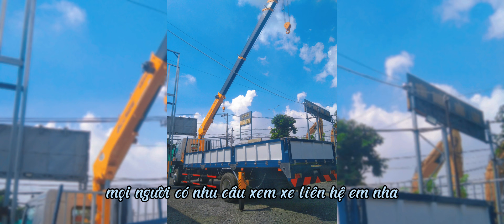Xe tải Chenglong haiau gắn cẩu SooSan: sơ lược nét đẹp và cấu tạo ??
✅Xe Chenglong 2 chân gắn cẩu SooSan 5 tấn
 +Xe đóng mới 2023.
 ✅Kích thước lòng thùng: 7.450 x 2350 x 650mm
 ✅ Cần cẩu SOOSAN- SCS525- 5 tấn nhập khẩu trực tiếp từ Hàn Quốc
Xe cơ sở: CHENGLONG LZ5185 - Mới 100%- Năm sản xuất:2023, Nhập khẩu - Loại động cơ: Diesel – YC6JA200-50, 4 kỳ, 6 xi lanh thẳng hàng, tăng áp. - Dung tích xy lanh: 6870 cm3 - Công suất lớn nhất: 147 kW/ 2300 v/ph - Tải trọng : 6.970 (kg) - TRỌNG LƯỢNG TOÀN BỘ: 16000 (KG)
 - Nhãn hiệu – số loại: SOOSAN-SCS525 - Xuất xứ: Hàn Quốc, mới 100% - Sức nâng lớn nhất/tầm với: 5,3 (tấn) / 2,0 (m). - Sức nâng nhỏ nhất/tầm với: 1,0 (tấn) / 13,2 (m) - Chiều cao nâng móc: 15.5 (m). - Bán kính làm việc: 13,2 (m).
 Trụ sở: 45 Đường số 1, KP3, P. Phú Hữu, TP Thủ Đức, Thành phố Hồ Chí Minh
Showroom: 915, QL 1A, P. An Phú Đông, Q. 12, TP. Hồ Chí Minh Địa chỉ sx: 232 DT743A, KP. Bình An, Dĩ An, Bình Dương